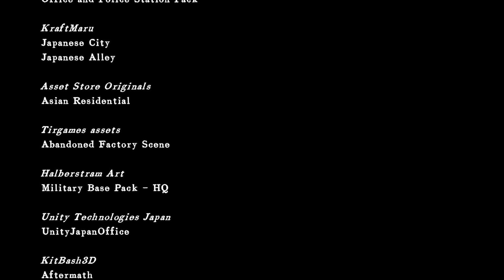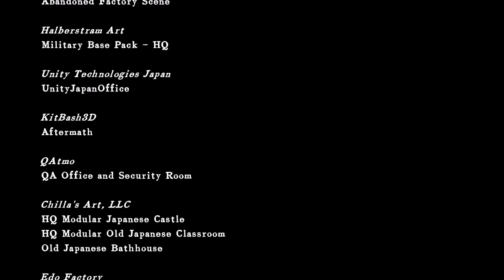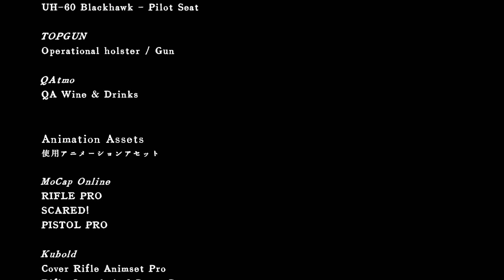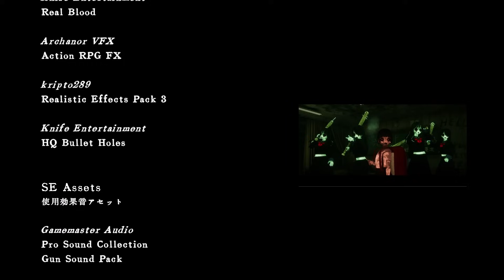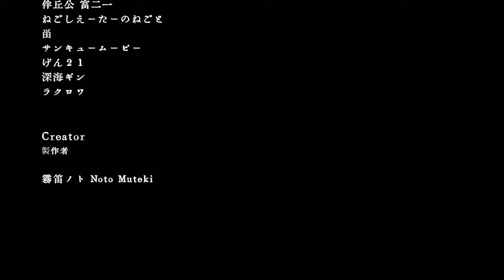【真面目に借金返済】博麗霊夢お仕事完遂 完【近畿霊務局】【脱ニート生活 SEASON2】【ゆっくり実況】【ぽんこつちゃんねる】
今回は【近畿霊務局】をプレイ！！